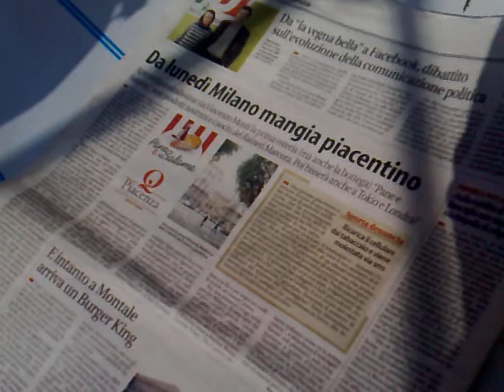Pane e Salame (19-03-2009) - Prima dell'inaugurazione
A pochi giorni dall'inaugurazione di PANE E SALAME - OSTERIA PIACENTINA, in via Vincenzo Monti 26 a Milano, si lavora giorno e notte